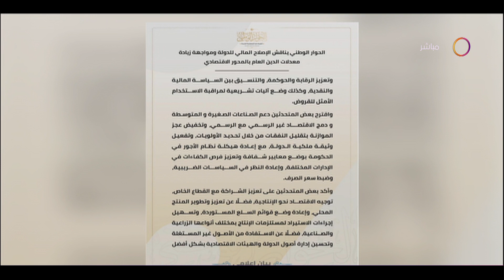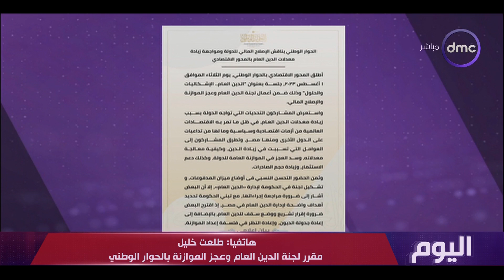اليوم - "اليوم" يتابع أهم ما جاء في جلسة الدين العام "الإشكاليات والحلول"